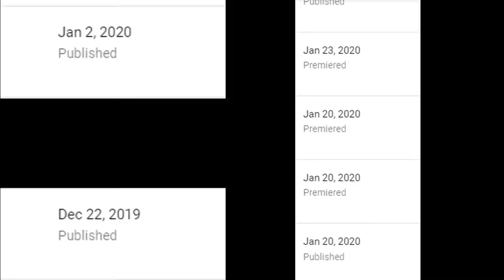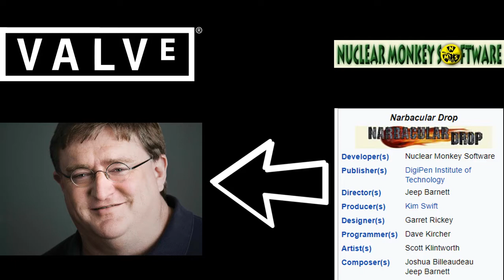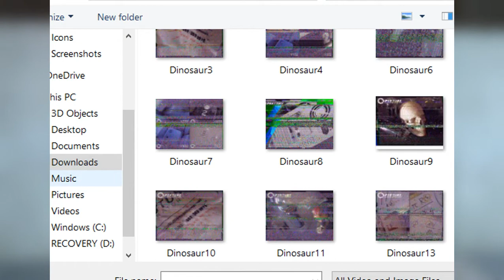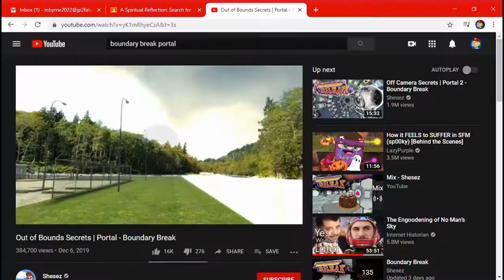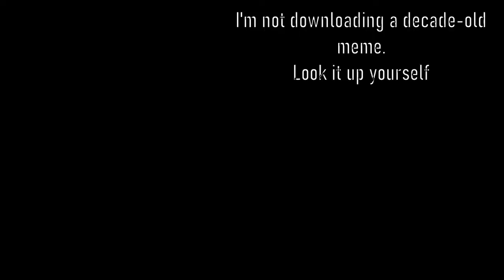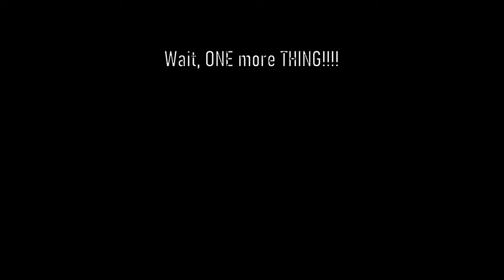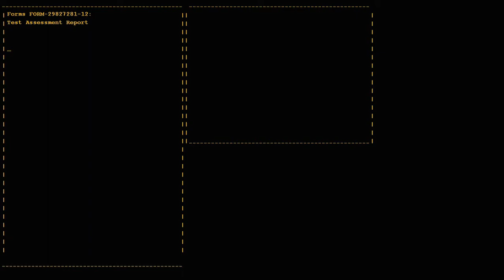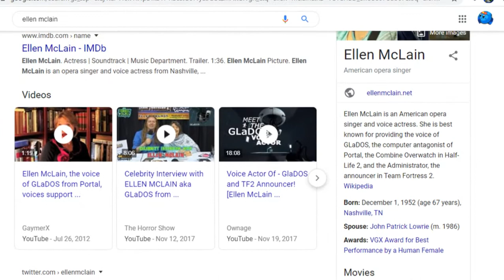Portal [Bonus Episode] - One Song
I'm gonna be honest, this video was kinda rushed out. Mostly due to wanted to move onto other things, as well as things outside of the channel. Anyway, love of God to the people who used my music, please don't be mad. The Still Alive that was used in the final episode got claimed and I don't want that happening again.

Portal Owned by Valve